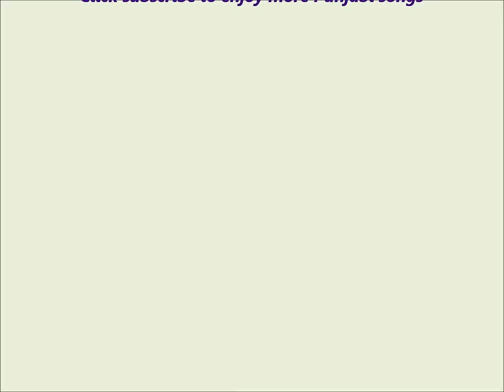Chum Chum Rakho Ni Eh (Surinder Kaur Parkash Kaur)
Song :- Chum Chum Rakho Ni Eh
Singer :- Surinder Kaur Parkash Kaur
Lyrics :- Nand Lal Noorpuri